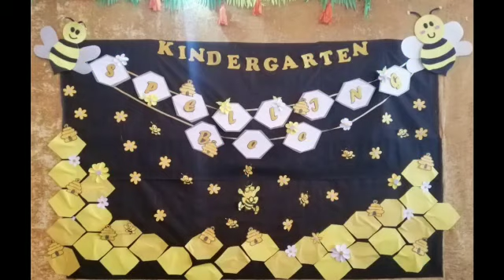Spelling Bee Activity